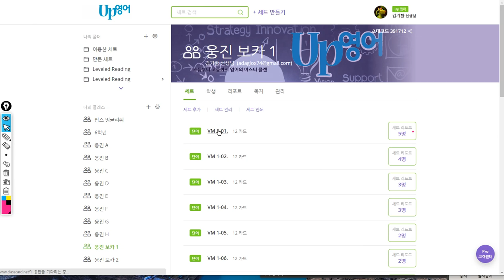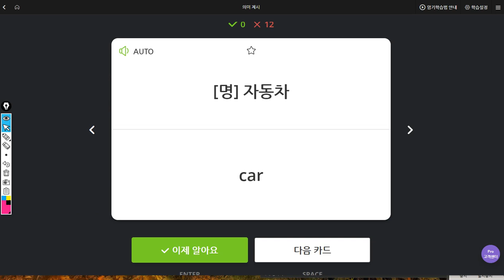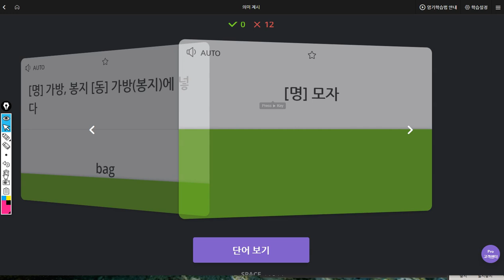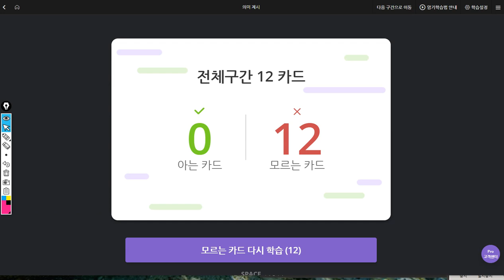김지호 2019 08 12 일대일